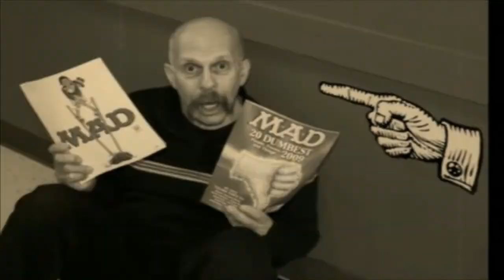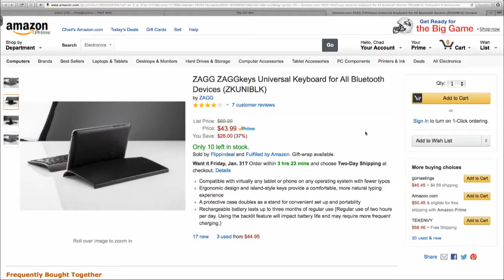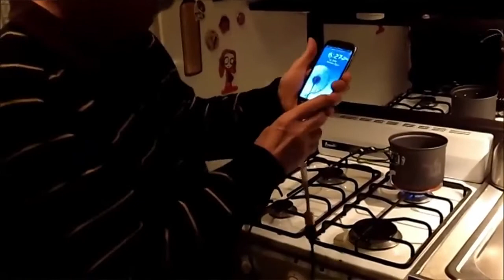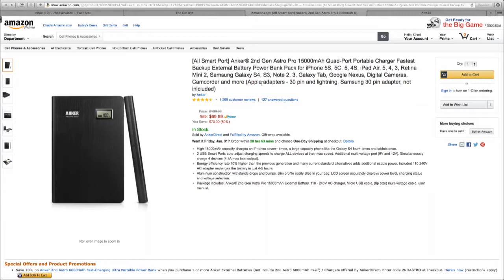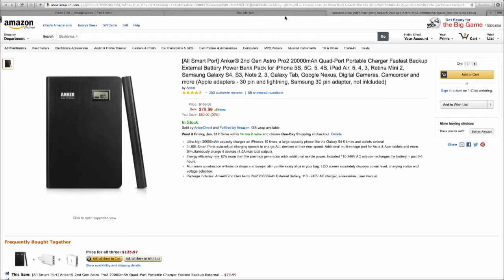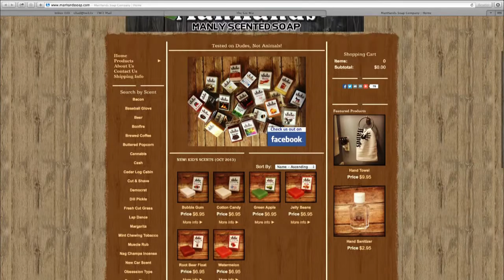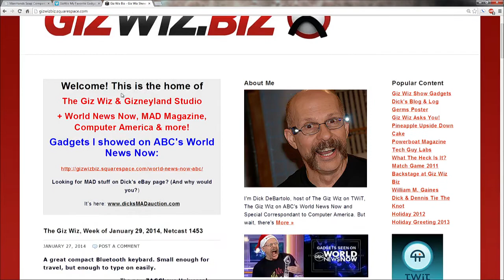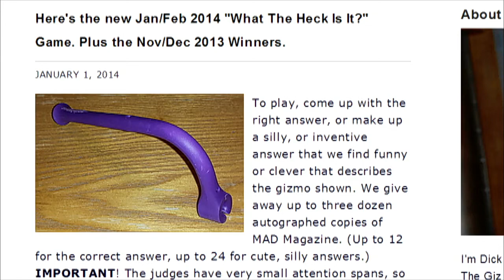The Giz Wiz 1453: The Peacock of Technology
ZAGGkeys bluetooth keyboard, a pot that can generate power, funny smelling soap, and more.